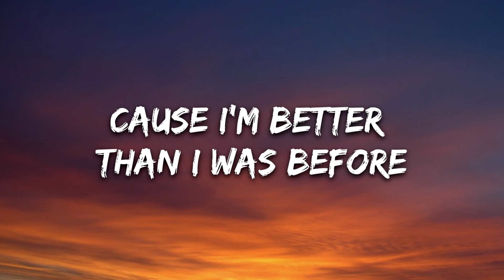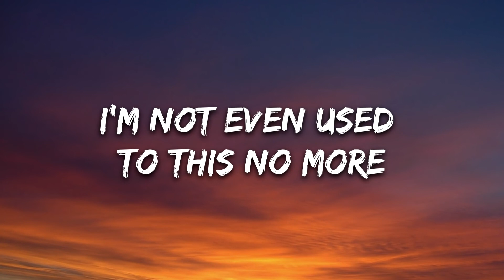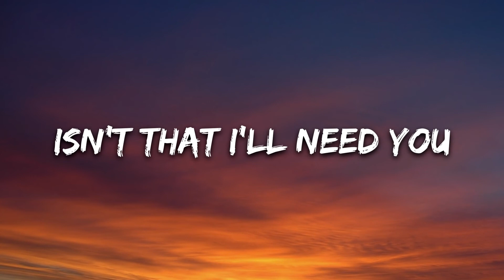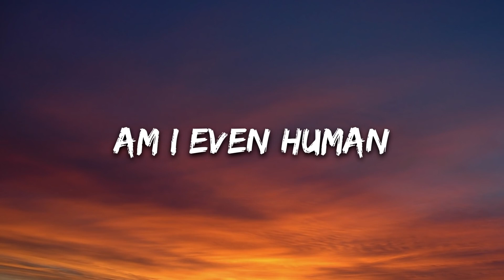Truu - Human (Lyrics) [7clouds Release]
🎵 Follow the official 7clouds playlist on Spotify : ​🎧 Truu - Human (Lyrics) [7clouds Release]
⏬ Download / Stream:

⭐ Listen the song on all platforms:

👉 Truu

🎤 Lyrics: Truu - Human

Am I even human
I’m not even used to this no more
Isn’t that I’ll need you
Cause I’m better than I was before